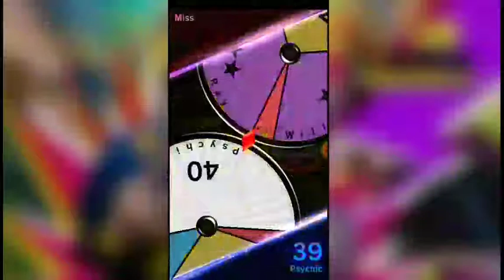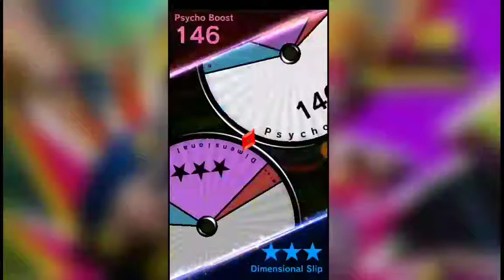Ori saved my @$$ { X•thundr vs D•estiny }